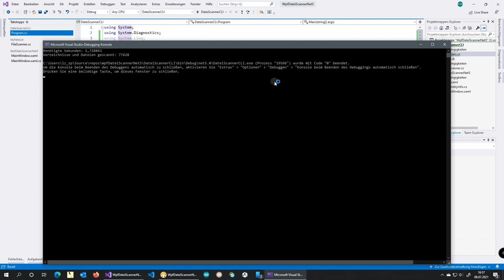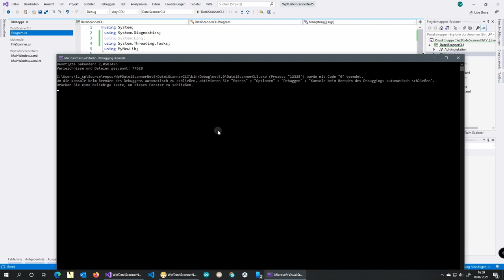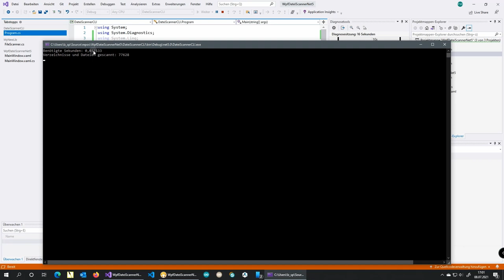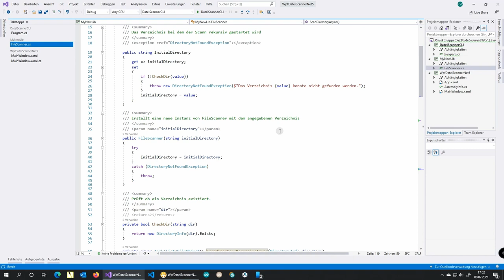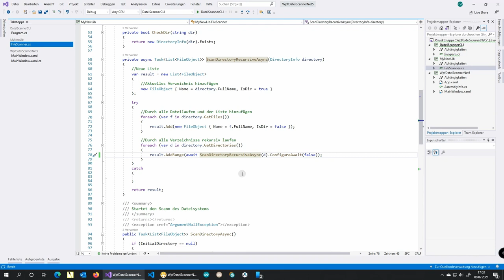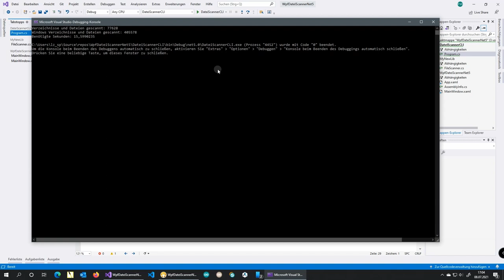C# - Asynchrone Programmierung - Teil 2.1 - Ergänzung await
Ich habe noch eine Ergänzung zum Operator await. Denn dieser ist nicht immer so leicht verständlich.